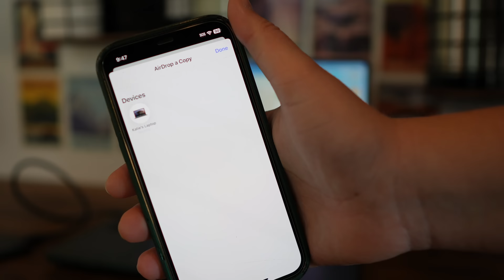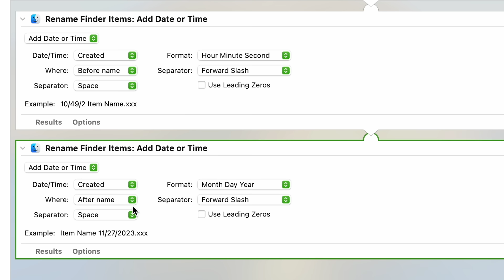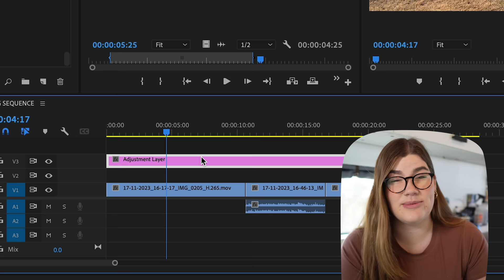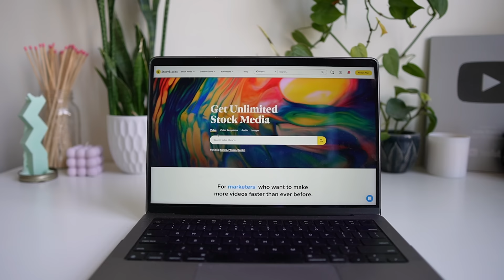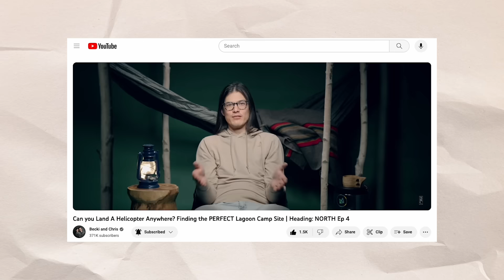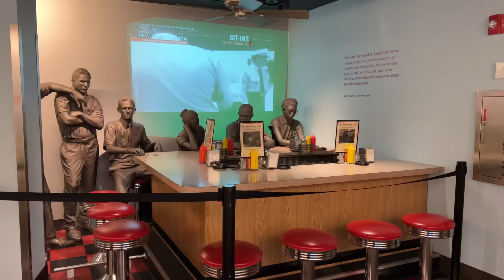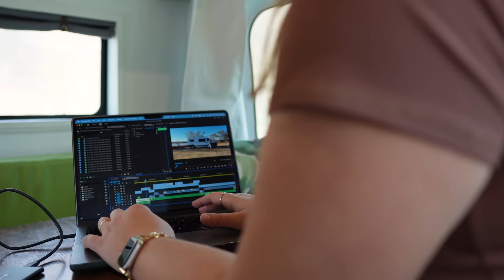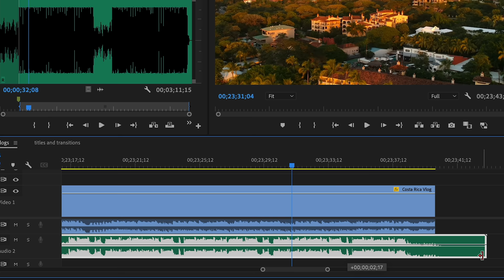How I edit my vlogs so you’ll watch to the end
Download unlimited stock media at one set price with Storyblocks 🎬 Editing a great vlog is more than just cutting footage together and adding some music - it’s about crafting a story out of the clips that you recorded of your life. In this video I’m going to show you how to build a story in the edit - and how you can create vlogs that people on YouTube are actually going to want to watch. When you edit this way, you can grow an engaged YouTube audience, gain subscribers, and build a business being a content creator. So let’s dive in!

📹 Get my free gear guide for creators!

00:00 POV: you tried to edit a vlog and it was HARD
00:35 but you don’t know what’s gonna happen - that’s why I created this process
00:56 step 1: organize your footage (let me show you my hacks)
03:17 step 2: cull footage & identify your scenes
04:44 how to label + colour code  your premiere pro timeline
05:18 THIS is a really important step
06:01 if you come out at a 10, there’s no where to go
06:51 if you’re missing footage, here’s what you can do
08:58 step 3: build out the story in the edit
09:21 different ways to tell your story AFTER filming
10:22 how I plan my voiceovers
11:09 DON’T do this ❌
11:27 DO THIS instead ✅
12:21 step 4: assembling your edit
13:03 Rapid fire round: editing tips! 🔥
15:11 step 5: review and export your video!

// ABOUT ME